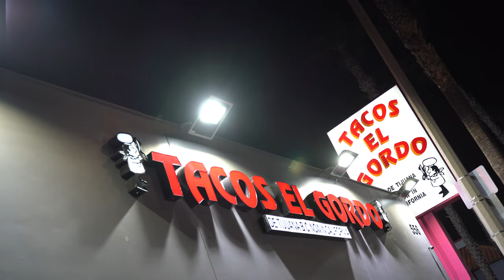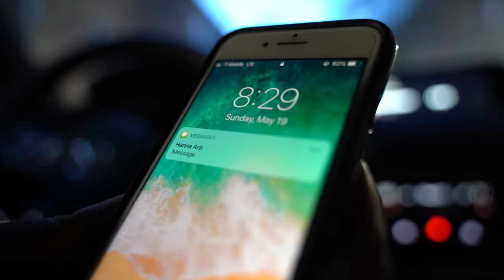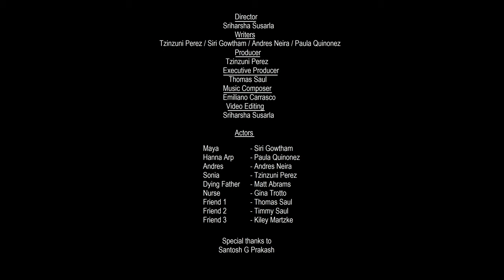Leftovers 48hr Film Project San Diego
This film was made by our team - THIRD EYE for the 48 Hour Film Project Contest, San Diego during May 17-19th, 2019.

Theme - Family
Producer - Tzinzuni Perez
Direction/Editing/Cinematography - Sriharsha Susarla
Writers - Tzinzuni Perez/Siri Gowtham/Andres Neira/Paula Quinonez
Executive Producer - Thomas Saul
Cast:
Maya - Siri Gowtham
Sonia - Tzinzuni Perez
Hannah Arp - Paula Quinonez
Andres - Andres Neira
Father - Matt Abrams
Nurse - Gina G Trotto
Friend1 - Thomas Saul
Friend2 - Timmy Saul
Friend3 - Kiley Martzke
Filming Equipment - Santosh G Prakash